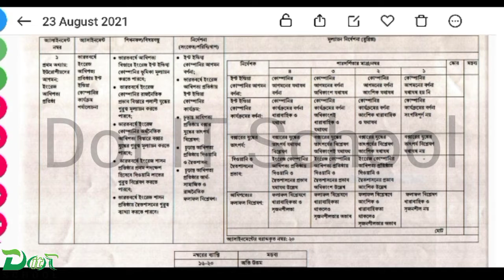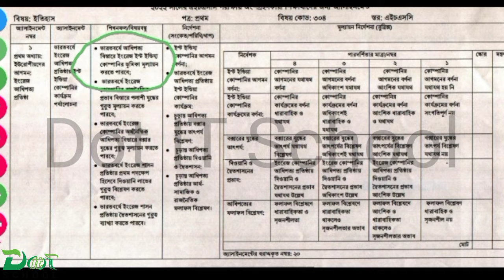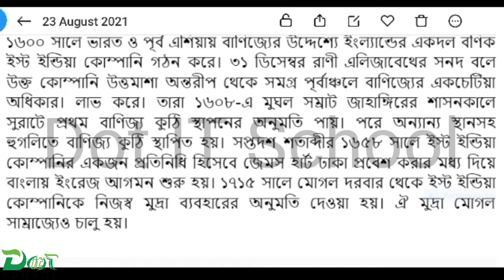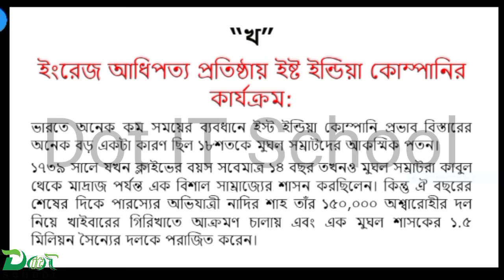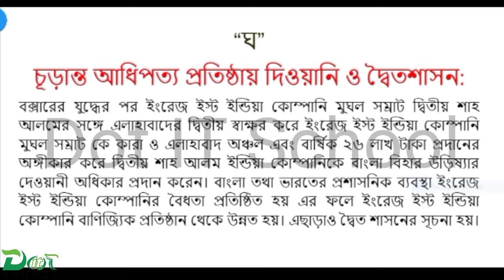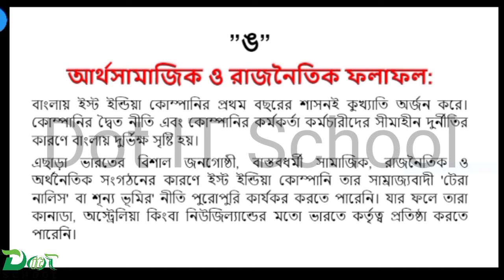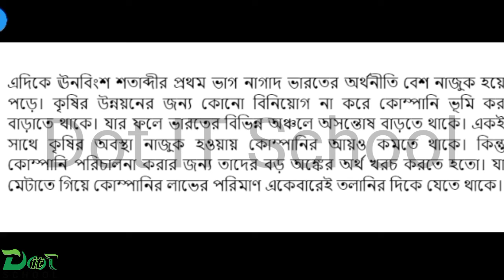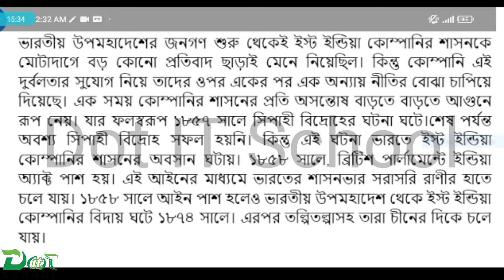HSC 2022 6th week Assignment History । 6th week History। HSC 6th week History assignment 2022 Answer